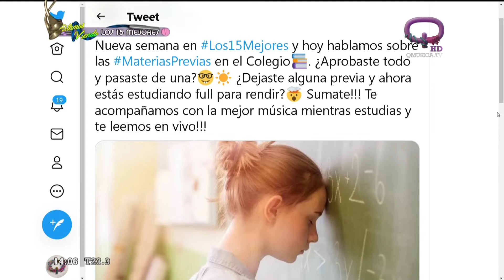📚¿No la tenías? Brenda resultó un tiro al aire 🤪y Cris un gran alumno🤓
Cris y @brendadialoy revelaron cómo eran en el colegio y para sorpresa de todos Bren se llevaba materias y Cristian NO 📚😲